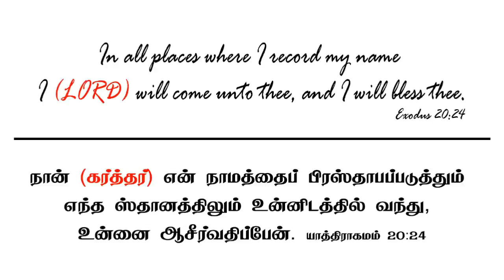TPM MESSAGES | The Lord is Beat | Pas M Joseph | Bible Sermon | Christian Message | Spiritual News7